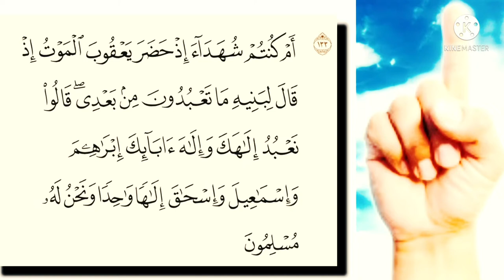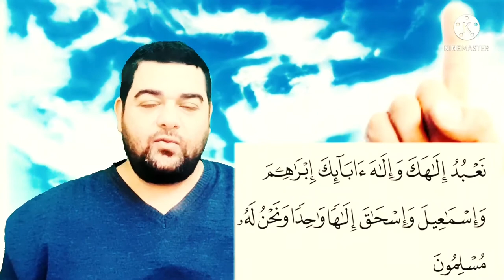تفسير ميسر سورة البقرة ١٣٣: أم كنتم شهداء إذ حضر يعقوب الموت إذ قال لبنيه ما تعبدون من بعدي ...